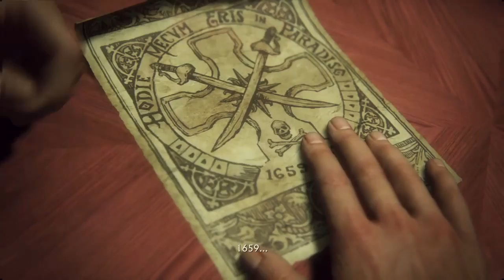Uncharted 4 A Thief's End One Last Time Chapter 7